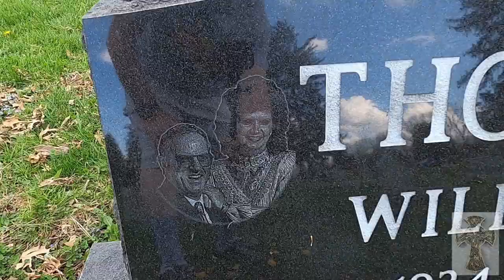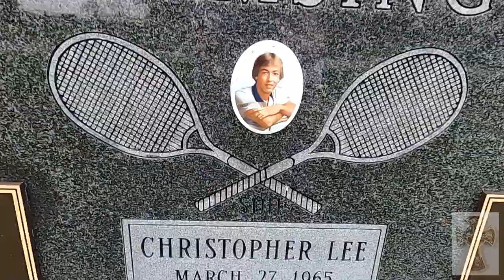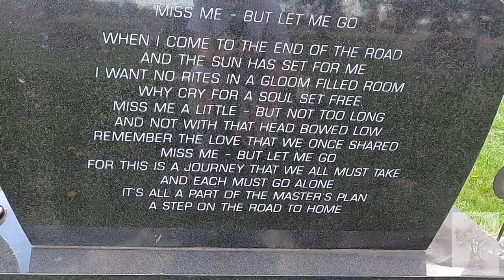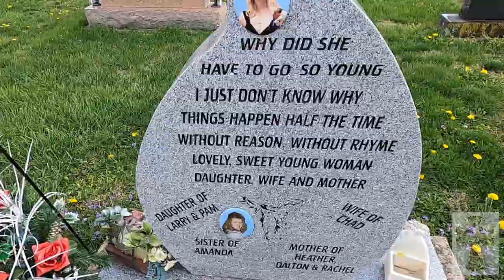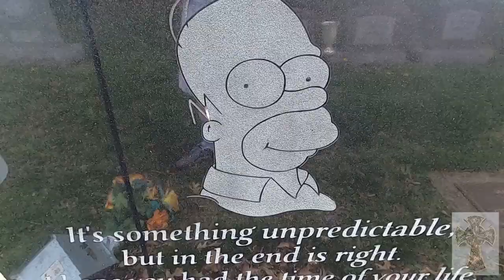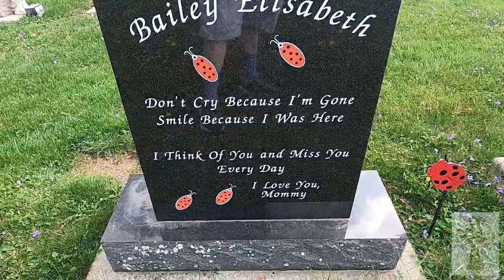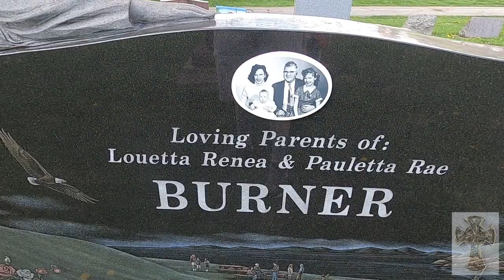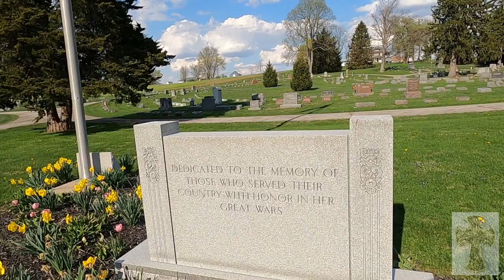CEMETERY TOUR-EP#51 (This beautiful cemetery has a legacy to admire.)⚜️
The Riverside Cemetery is a place I have visited before to film the historic monuments, but this time I have returned to film the individual graves of those who left a lasting legacy in this world. I am here to document the headstones that are dedicated to their memory. Come along with them to pay the respects they so surely deserve. Shall we get the tour started?

00:00 Driving Introduction.
00:45 Welcome Back To Riverside Cemetery.
01:24 William & Elizabeth.
01:46 William.
02:12 Mr. & Mrs. Clontz.
02:30 Meer Headstone.
03:04 Roy.
03:14 Bob.
03:35 King Headstone.
03:56 The Boyd Headstone.
04:38 Christopher.
05:27 The Brower Rock.
05:59 Gone Fishin.
07:01 Truly A Beautiful Headstone.
07:27 Nathan.
07:48 Best Friends.
08:10 Aaron.
08:34 In God's Hands.
08:50 Eileen.
09:12 Love Ya...Ditto.
09:48 The Jefferies.
10:16 Brandon.
10:42 Gibson.
10:58 Megan's Monument.
11:20 Ben.
11:41 Jamie Neil.
12:20 Light Of The Life.
12:53 Evan Scott.
13:06 PFC Haler.
13:27 Until We Meet Again.
13:41 Cody.
13:55 The Forever Bowler.
14:14 Louella's Bench.
14:26 Mommy's Angel.
14:54 Dad.
15:04 The Miller Monument.
15:43 Minnie.
15:57 The Teacher & Father.
16:14 The Burner Monument.
17:16 Lcpl Pieri.
18:07 James' Pond.
18:31 Kathleen.
18:58 Elijah.
19:30 The Oreitz Rock.
19:55 Still Locked.
20:05 Served The Country.
20:13 End Of Tour.
20:36 Thanks For Watching.